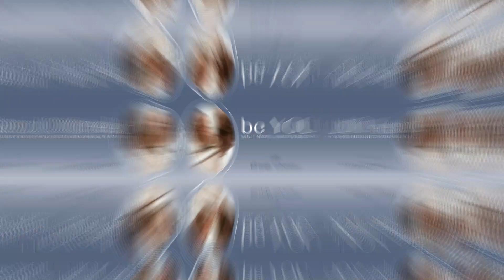60. Surrendering Control with Lark Galley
Lark Galley knows the value of surrendering control. While this may seem counterintuitive, she has learned that we can find more solid ground when we surrender the control we didn’t have anyway.

Lark started her career in economic development and then transitioned to sales and finally entrepreneurship. These transitions brought their own growing experiences, although they paled in comparison to the growth she experienced after both her father and then her son died by suicide.

Thrown into the world of helping those dealing with suicidal ideation, Lark soon realized she needed to shift once again to help the parents of struggling youth. Lark currently focuses on coaching parents through their own financial success so that they have a healthier mindset and secure resources.

LarkDeanGalley.com